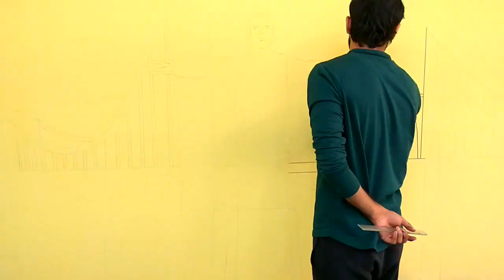DIY Wall Art | Painting Monuments on Wall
In this video I painted monuments like Taj Mahal, Burj Khalifa, Statue of Liberty, Colosseum, Leaning tower of Pisa and many more on a wall.

Material Used - Pencil, Scale, Black Permanent Marker, Brush, Black waterproof ink.